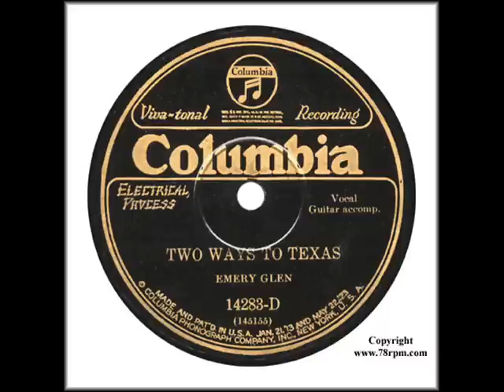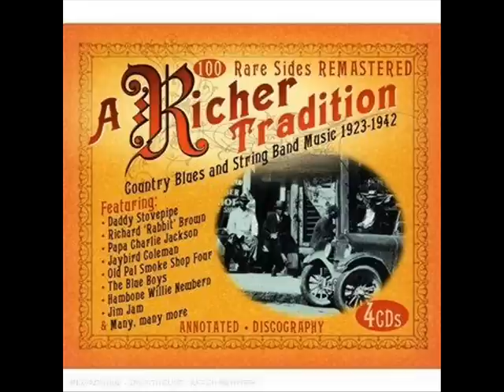Emery Glen Two Ways To Texas (1927)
A Georgia musician, Emery Glen had only one recording session of four songs that yielded two singles in 1927.

Emery Glen:Vocals & Guitar

Recorded in Atlanta, GA. Monday, September 7, 1927

Originally issued on the 1927 single (Columbia 14283-D) (78 RPM)

This recording taken from the 1993 CD "Country Blues Collector's Items (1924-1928) (Austria)